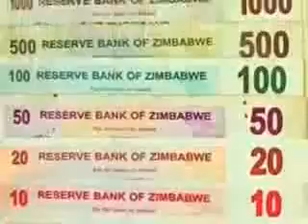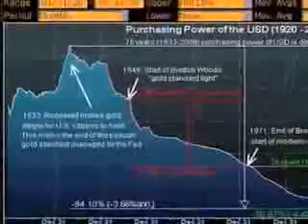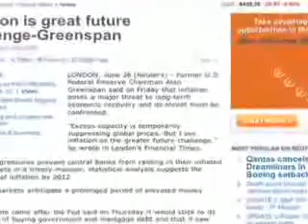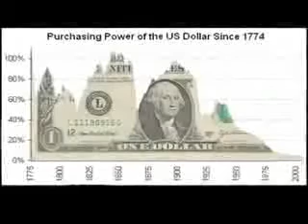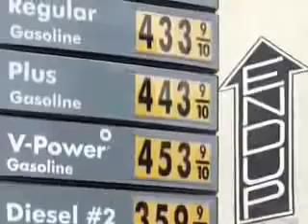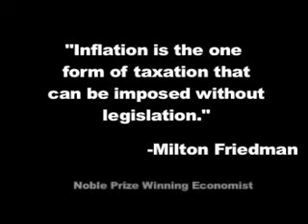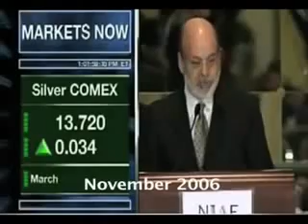HYPERINFLATION NATION MOVIE 13 W Ron Paul Peter Schiff Jim Rogers Tom Woods Marc Faber